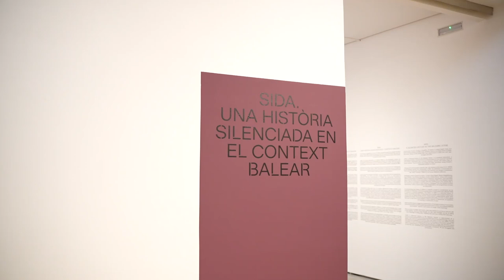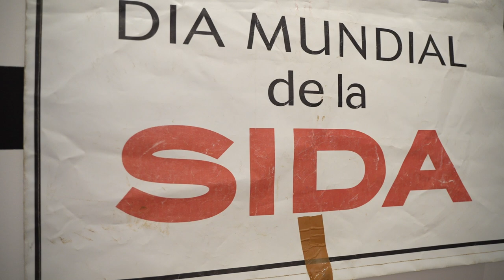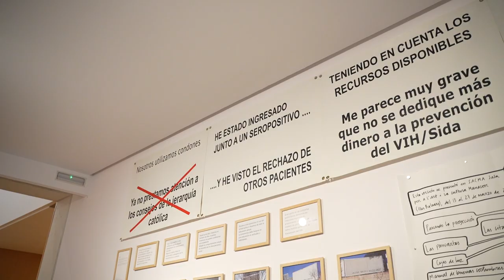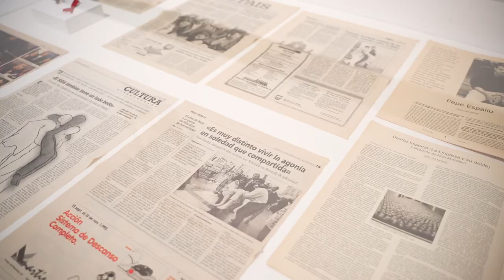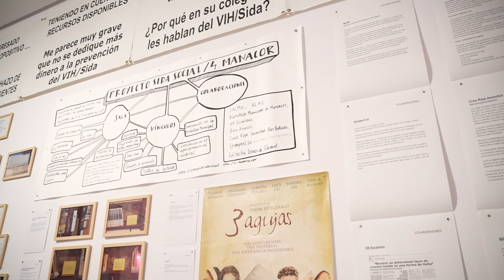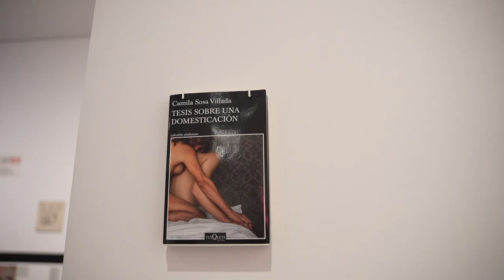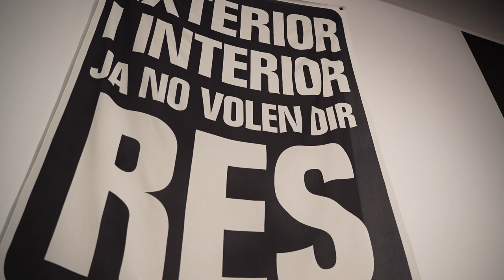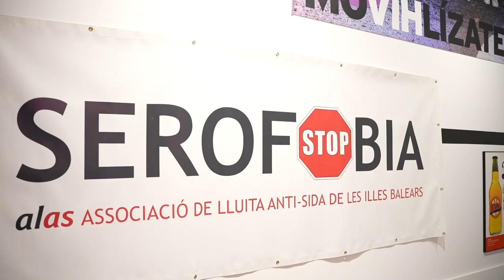Visita a l'exposició «SIDA. Una història silenciada en el context balear»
Circumscriure la història de la sida a un context determinat és complex, perquè justament és la vitalització i la ruptura de totes les fronteres el que fa que la sida s’hagi convertit en una epidèmia universal. La història de la sida és una història col·lectiva de noms, de relats i de vides. Dels que ja no hi són i dels que sobreviuen en una malaltia que per la situació de cronicitat i indetectabilitat s’enfronta a altres problemàtiques.

S.I.D.A. era el nom d’un single que editaren el grup balear Peor Impossible en un dels moments més crítics de la malaltia, el 1985, dos anys després del primer cas diagnosticat en el context balear. Una síndrome maleïda, una malaltia que es va convertir en crisi, unes sigles que canviaren definitivament el panorama del segle XX. Una història de silencis que encara avui hem de contar.

Com va escriure Élisabeth Lebovici, «quan es vol transcriure de nou o recompondre l’espai públic de la lluita contra la sida ens enfrontam inevitablement a la qüestió del que queda, és a dir, a la qüestió de la cultura material».[1] Aquesta cultura material i aquest imaginari de ràbia i de desig en el qual les associacions de la lluita contra la sida han aconseguit conservar un arxiu afectiu més que documental d’aquests més de trenta anys de lluita, ràbia i desig. Siloé, Alas, Can Gazà. Iniciatives i projectes sense els relats dels quals és impossible posar veu a aquesta història fragmentària.

Però la història de la sida és també una història d’imatges. Una epidèmia de significació, com va dir Treichler, que d’una manera viral va entrar als passadissos de molts de cubs blancs per ocupar els finestrals i els aparadors de molts de museus i dir-nos que l’art ja no era suficient (Art is not enough). «Vull ser com un virus dins la institució. En altres paraules, tots els aparells ideològics es van replicant perquè és així com funciona la cultura. Si funcion com un virus, un impostor, un element infiltrat, podré replicar-me amb aquestes institucions».[2]

Així doncs, en aquesta història de la sida, a la manera dels projectes de Group Material o les cronologies de Gonzalez-Torres, projectes com Tour de force de Joan Morey o Sida Social de Pepe Miralles conviuen amb accions com Carrying de Pepe Espaliú i les seves connexions balears, i el treball sobre el desig homosexual, el tacte i el contagi a l’obra de Gori Mora.

Una història fragmentària que es construeix des de l’activació d’un relat hegemònic i un altre de submergit, com en la imatge tan coneguda d’El mar d’Agustí Villaronga. Una memòria que persisteix i resisteix i en la qual es creuen les lluites del moviment LGTBI a Palma, la gentrificació de l’oci nocturn i el lumpen gai de l’illa i totes aquelles altres que durant molt de temps s’han silenciat i invisibilitzat. Una bretxa entre memòria i història que, citant de nou Lebovici, «de cap manera pot esgotar tots els altres relats, sinó ser-ne únicament un afegit vulnerable».